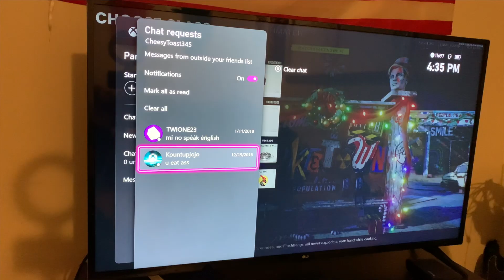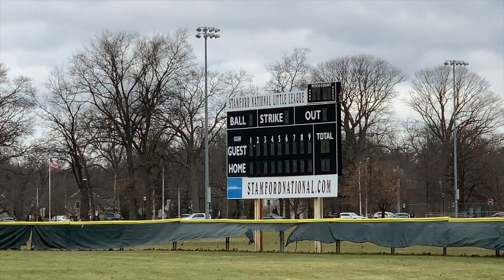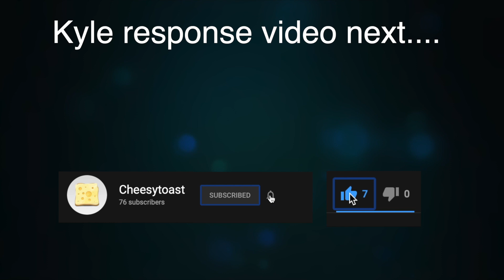Fantasy Football Depression(Lost fantasy football)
the league fantasy football fantasy football comedy fantasy football memes fantasy football loser fantasy football memes fantasy memes